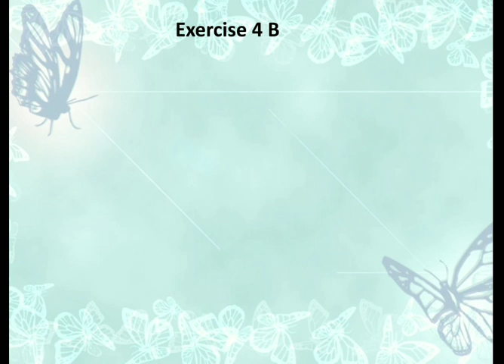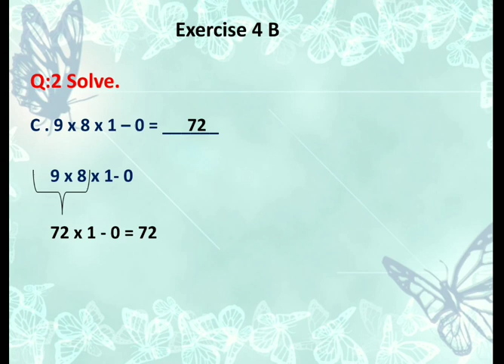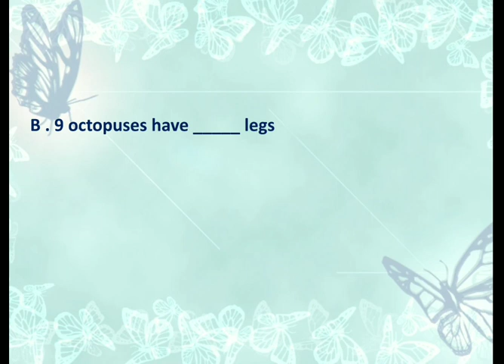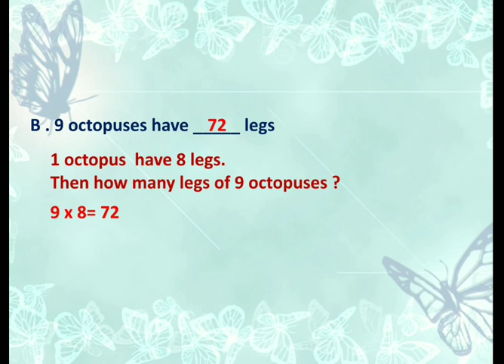STD III Maths